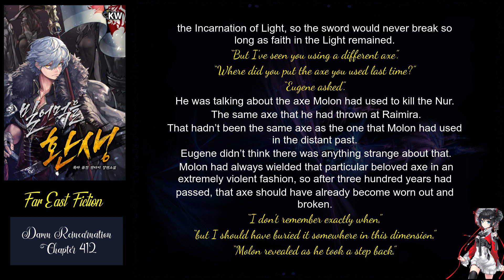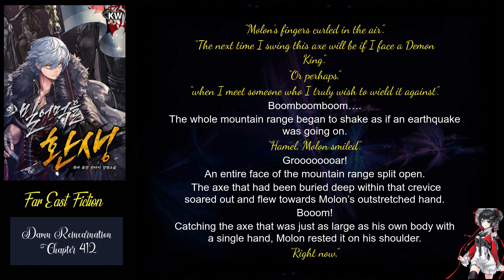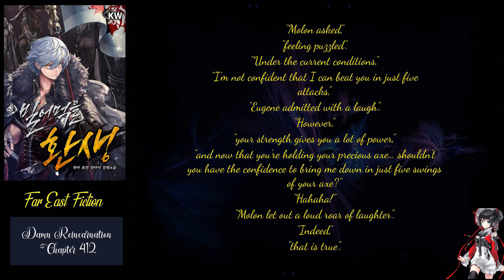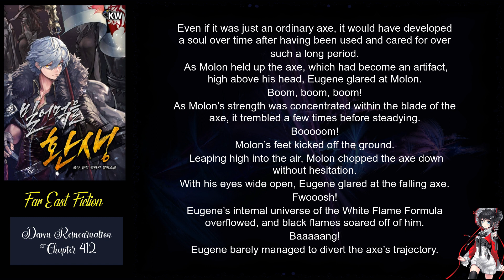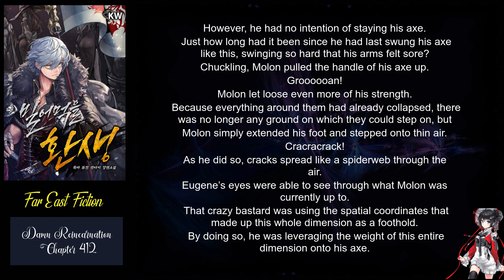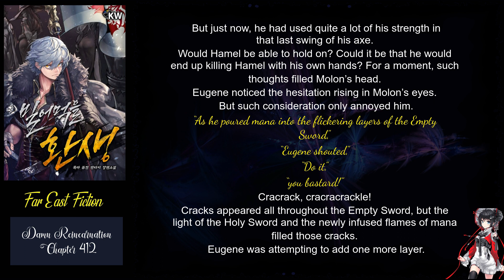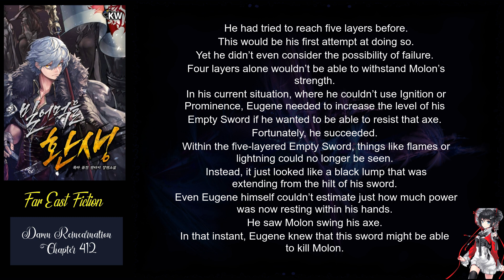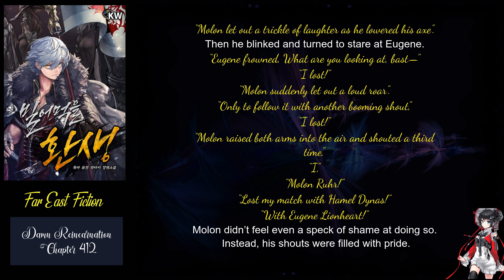Damn Reincarnation chapter 412